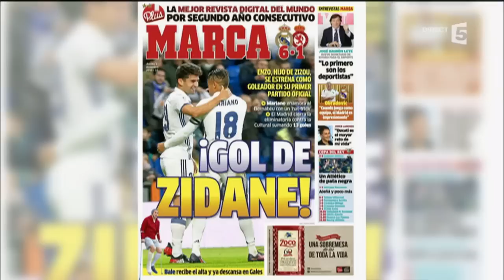La dynastie Zidane - C à vous - 01/12/2016